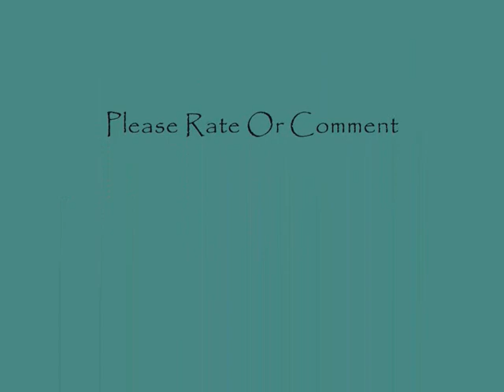Haku Sarah Brightman Time To Say Goodbye (Solo)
I hope you enjoy this video,plus I also got the idea from harrythecrumb of haku and Time To Say Goodbye song.